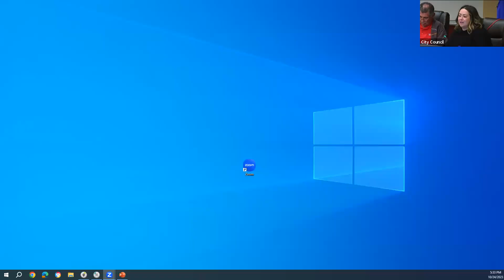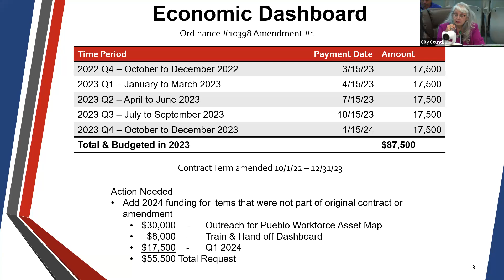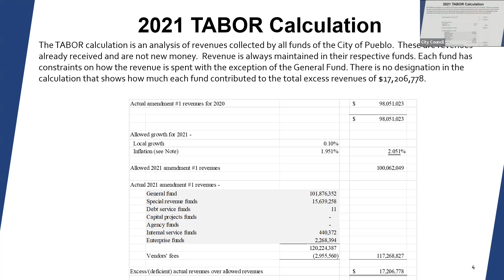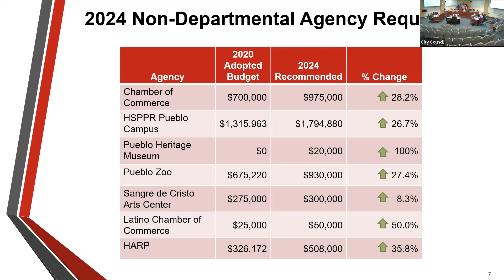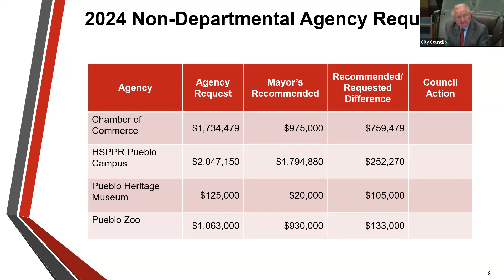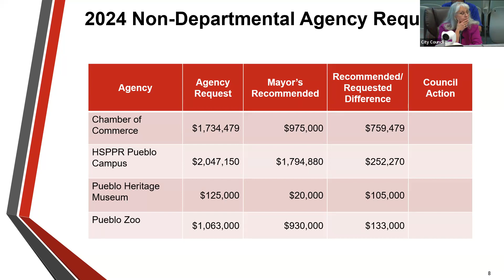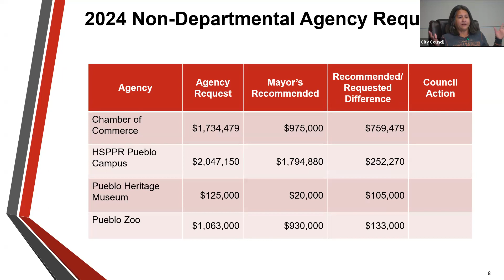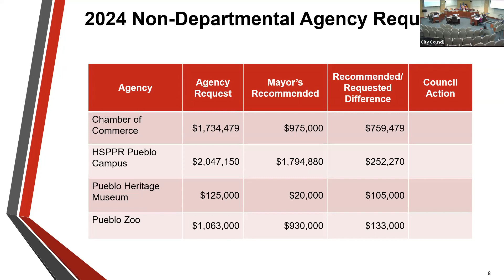City Council Work Session - October 24, 2024